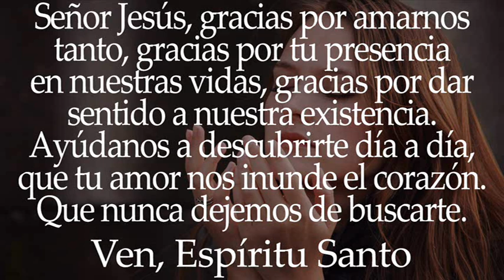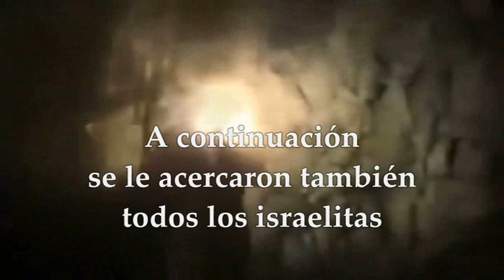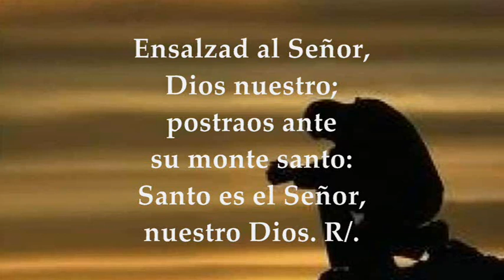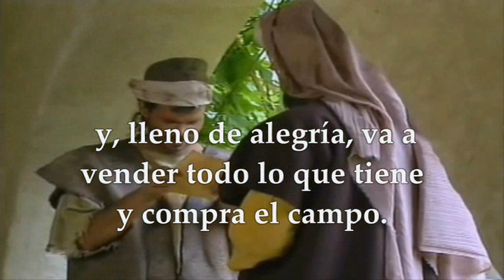LECTURAS Y EVANGELIO MIÉRCOLES 2 DE AGOSTO DE 2023 | MATEO 13,44-46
EVANGELIO Y LECTURAS EUCARISTÍA MIÉRCOLES 2 DE AGOSTO DE 2023 MIÉRCOLES DÉCIMA SÉPTIMA SEMANA DEL TIEMPO ORDINARIO Primera Lectura: Del libro del Exódo 34,29-35 Salmo 98,5.6.7.9 R/.Santo eres, Señor, Dios nuestro Del Santo Evangelio según San Mateo 13,44-46